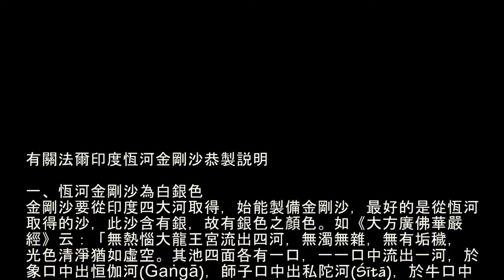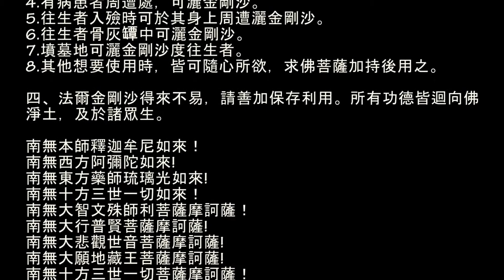印度淨恆河沙法會(金剛沙)20171023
印度淨恆河沙法會20171023
欲索取金剛沙者 請洽
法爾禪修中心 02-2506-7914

採完恆河沙
由上師淨恆河沙後
帶回尚有五處理步驟:
1—除穢雜骨頭等雜質
2—洗除污垢物質
3—數道香油精融入再洗，數種香油洗過後陰乾後再洗。
4—用密法儀軌持咒請佛陀加持。
5—容器內恆河沙每次密咒法會時再加持。

有關法爾印度恆河金剛沙恭製說明
一、恆河金剛沙為白銀色
金剛沙要從印度四大河取得，始能製備金剛沙，最好的是從恆河取得的沙，此沙含有銀，故有銀色之顏色。如《大方廣佛華嚴經》云：「無熱惱大龍王宮流出四河，無濁無雜，無有垢穢，光色清淨猶如虛空。其池四面各有一口，一一口中流出一河，於象口中出恒伽河(Gaṅgā)，師子口中出私陀河(Śītā)，於牛口中出信度河(Sindh)，於馬口中出縛芻河(Vakṣu)。其四大河流出之時，恒伽河口流出銀沙，私陀河口流出金剛沙，信度河口流出金沙，縛芻河口流出瑠璃沙。恒伽河口作白銀色，私陀河口作金剛色，信度河口作黃金色，縛芻河口作瑠璃色。」

二、金剛沙的恭取製
 印度北方邦古聖城瓦拉納西Varanasi，梵語Vārāṇasī，古稱婆羅痆斯、波羅奈，印地語貝拿勒斯（Banāras），是佛弟子取恆河銀沙之地。選恆河東岸從深層處取沙，才會有銀色亮麗的恆河沙。取完沙時將其聚集一處，法師持淨物咒、金光明咒等等，並與眾生超度結緣。取回台灣後水洗淨、陰晾乾，加混合「真檀香油」，要由印度國營公司販賣者，香油用酒精混合後放存。擇期作「金剛沙」之儀式，儀式完後，此沙即成為金剛沙，金剛沙者清淨無瑕疵，如金剛無絲毫污垢，並因佛力加持故，能辦諸多利益眾生事。

三、金剛沙之使用─灑下時邊唸佛、邊灑相關四周圍
1.任何佛事要淨地時，都可用金剛沙。
2.寺廟建地開工前，可灑金剛沙。
3.平時帶金剛沙於身上，可離諸穢物。
4.有病患者周遭處，可灑金剛沙。
5.往生者入殮時可於其身上周遭灑金剛沙。
6.往生者骨灰罈中可灑金剛沙。
7.墳墓地可灑金剛沙度往生者。
8.其他想要使用時，皆可隨心所欲，求佛菩薩加持後用之。

四、法爾金剛沙得來不易，請善加保存利用。所有功德皆迴向佛淨土，及於諸眾生。

南無本師釋迦牟尼如來！
南無西方阿彌陀如來!
南無東方藥師琉璃光如來!
南無十方三世一切如來！
南無大智文殊師利菩薩摩訶薩！
南無大行普賢菩薩摩訶薩!
南無大悲觀世音菩薩摩訶薩!
南無大願地藏王菩薩摩訶薩!
南無十方三世一切菩薩摩訶薩！